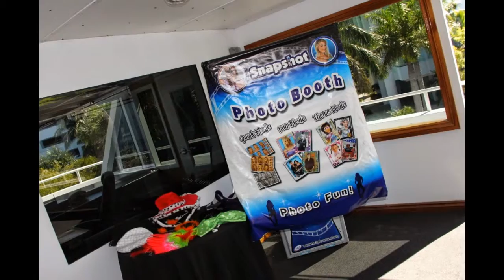Corporate Yacht Party Ideas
No one ever complained about a work function being too fun or too impressive, so go ahead and let us help you roll out the red carpet!